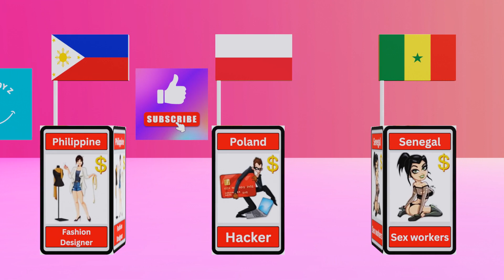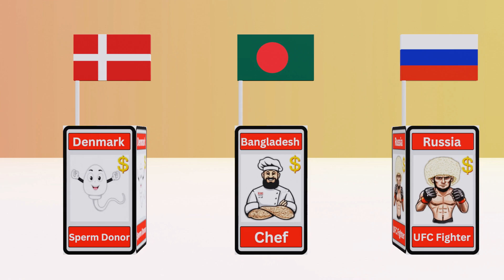Comparison: Highest Paying Jobs Without Degree From Different Countries.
In this video, we made a list of  Highest Paying Jobs Without Degree From Different Countries.

Any Music, Cartoon Character, Images used in this video is not owned by Data Boy Z and it belongs to its original owners.

Something Something:
For making such amazing comparison video takes my 2 days of working. So, you can appreciate me by LIKE.